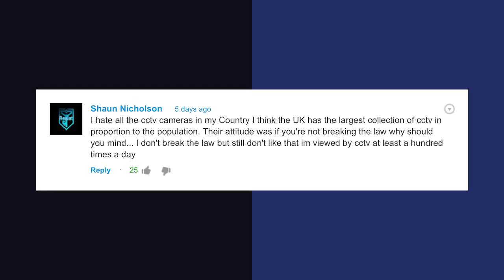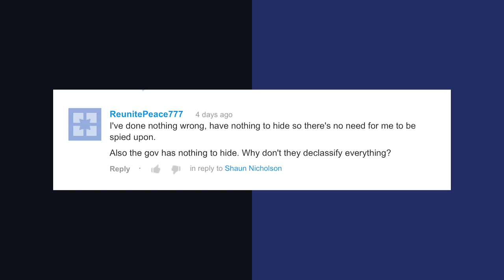Spider-Man's Amazing Web Shooters - Fact or Fictional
This week, Veronica talk with Revision3's own Roger Chang about the possibility of Spider-Man's mechanical web shooters! Could they be built? What kind of material would they shoot? Could they hold Peter Parker's weight? Find out on this week's episode of Fact or Fictional!